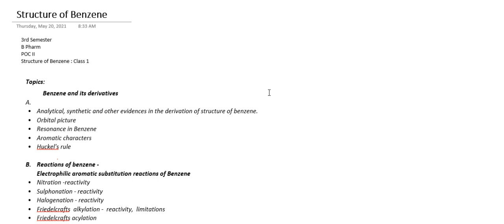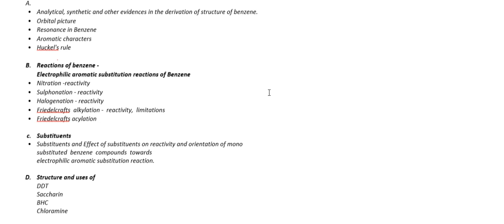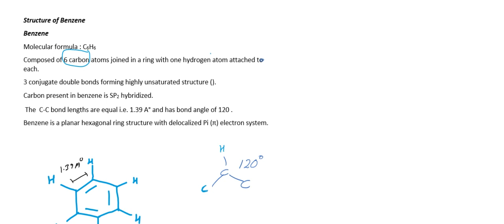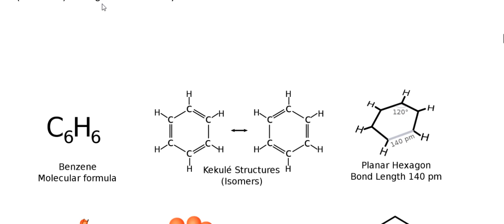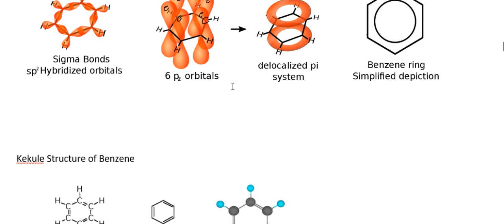Benzene structure # hybridization resonance organicchemistry 3rdsemester P.BrightAcademy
For more videos on Third Semester, B Pharm, Pharmaceutical Organic Chemistry (POC II), view playlist

Note: Links for new units/portions covered will be updated in playlist.

@ P.Bright Academy

Please check the following details for unit/portion wise video links available in the channel.

Note: New units/portions covered links will be updated here.